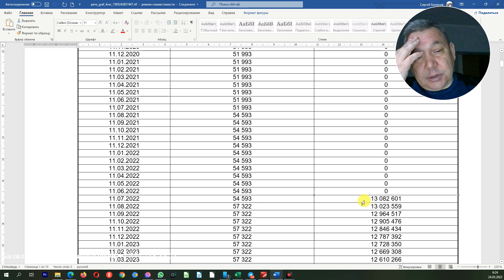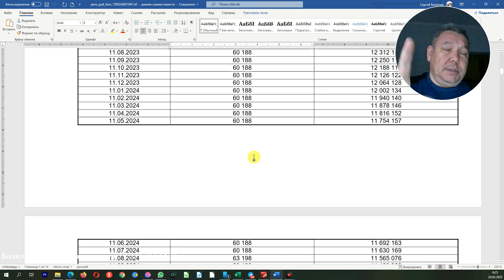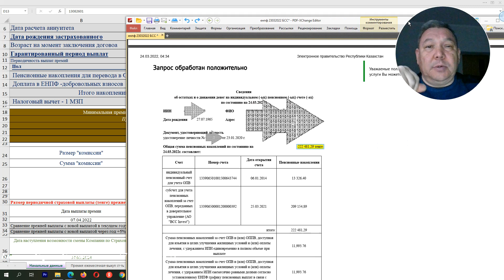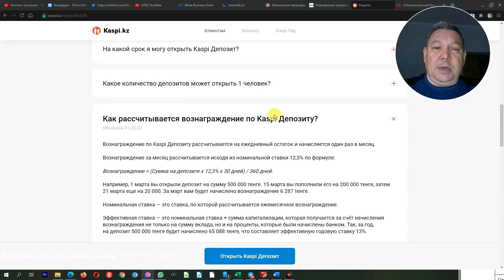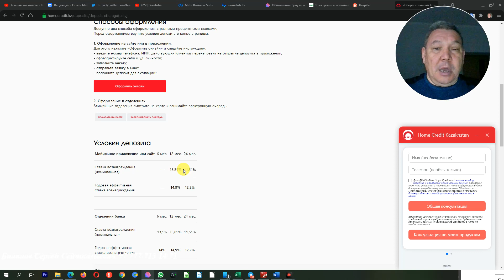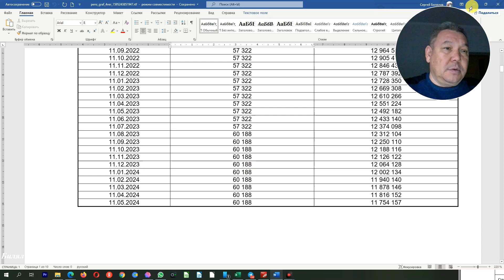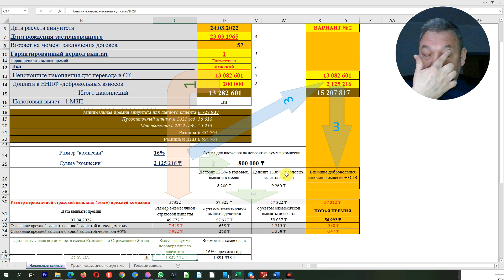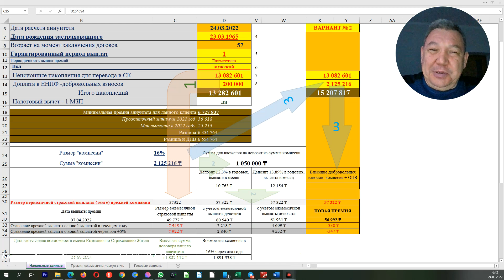ПОДРОБНО Пенсионный аннуитет, как повысить ежемесячную выплату?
Стоимость платной консультации 15 000 тенге.

Документы для консультации по пенсиям:
1) Трудовая книжка
2) Диплом о специальном образовании
3) Военный билет – для мужчин и женщин военнообязанных
4) Свидетельство о рождении детей – для женщин (заполняем пробелы в стаже)
5) При изменении фамилии женщинами, обязателен подтверждающий документ
6) Архивные справки, подтверждающие трудовой стаж и обучение до 1998 года, при наличии
7) Выписка по поступлению и движению денежных средств вкладчика с 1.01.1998 года
8) ИНФОРМАЦИЯ О СОСТОЯНИИ ПЕНСИОННЫХ НАКОПЛЕНИЙ (С УЧЕТОМ ИНВЕСТИЦИОННОГО
  ДОХОДА) ВКЛАДЧИКА (ПОЛУЧАТЕЛЯ) ЕДИНОГО НАКОПИТЕЛЬНОГО ПЕНСИОННОГО, за последний
  год.
9) Выдача участнику системы обязательного социального страхования информации о состоянии и движении социальных отчислений с 2005 года, для инвалидов с постоянной инвалидностью I и II группы.
10) При наличии:
a. Архивные справки, решение суда: подтверждающие трудовой стаж
ИТОГ расчёта:
1) расчёт солидарной пенсии (по возрасту)
2) расчёт государственной базовой пенсионной выплаты (базовой пенсии)
3) расчёт выплаты из ЕНПФ (накопительной пенсии)
4) пенсионный аннуитет, отложенный в 45 лет и действующий с 52/55 лет
5) расчёт и предложение пенсионного аннуитета - при достаточности накоплений
6) расчёт условно-накопительной пенсии, для рождённых после 1965 года

ИНФОРМАЦИЯ О СОСТОЯНИИ ПЕНСИОННЫХ НАКОПЛЕНИЙ (С УЧЕТОМ ИНВЕСТИЦИОННОГО ДОХОДА) из ЕНПФ, за последний год

Выдача участнику системы обязательного социального страхования информации о состоянии и движении социальных отчислений с 2005 года, для инвалидов 1 и 2 группы, с постоянной инвалидностью